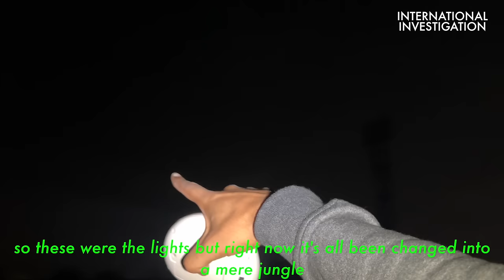Sorry for the delay | Something bad happened with me | HAUNTED STADIUM in RUSSIA with eng subtitles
I have been out of country and something really bad happened with me .
Please enjoy this video I will be back soon with a bang.